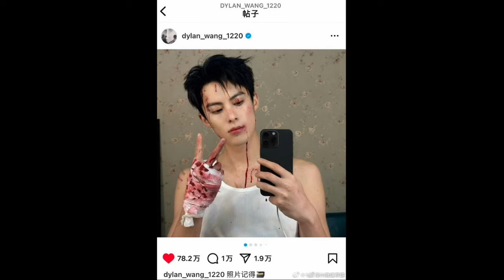-MULTISUB-Chinese Dramas Zhao Lusi, Dylan Wang, Esther Yu, Xiao Zhan, Tan Jianci, BJT, Wu Xuanyi